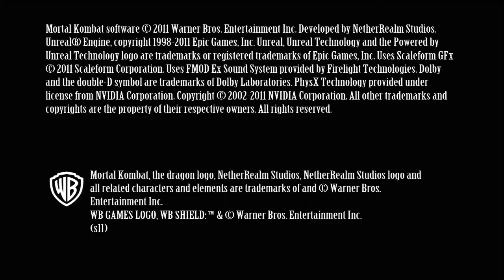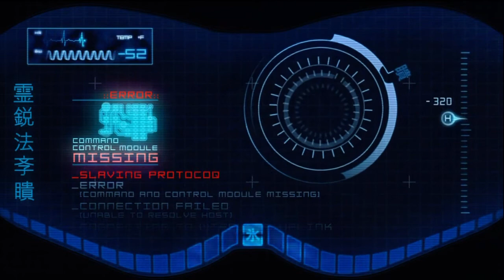Mortal Kombat 9 Story Mode Part 22 HD 720p